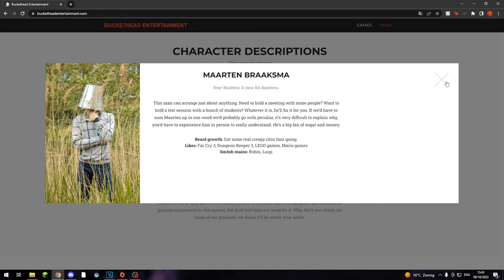I Am The Most POWERFUL Rumbeler [RUMBLE]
Fight me if you dare